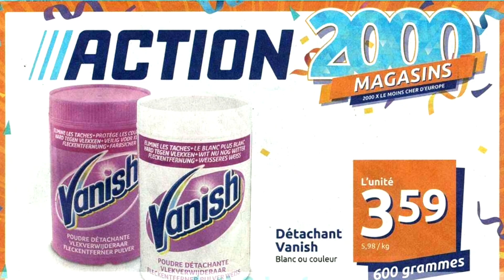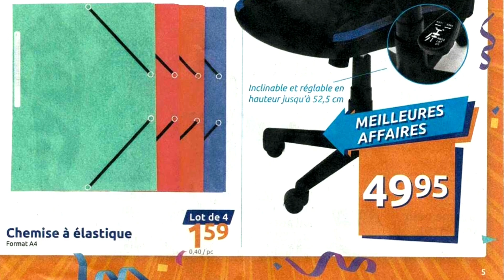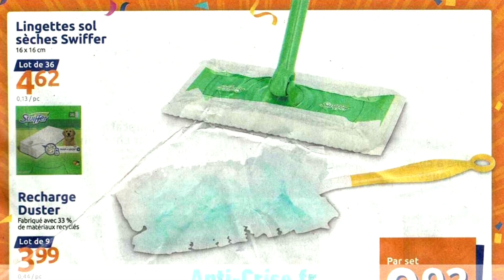Catalogue Action de la semaine du 19 au 25 Janvier 2022 - Arrivage